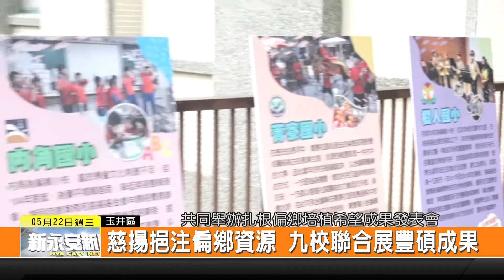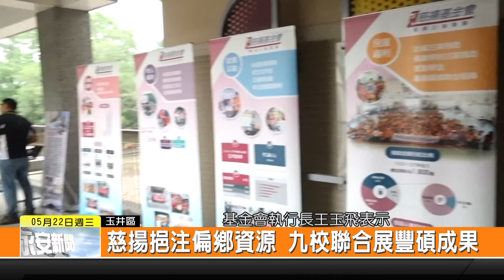1080522新永安新聞-慈揚挹注偏鄉資源 九校聯合展豐碩成果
慈揚基金會長期以來贊助偏鄉國小進行特色課程的推展 今天上午和新營土庫國小 共同舉辦扎根偏鄉培植希望成果發表會 現場展示了土庫 太康 重溪 保東等九間學校的推動紀錄 從他們的展示也看到了走出戶外學習 自己動手解決問題 豐富生活經驗的成果